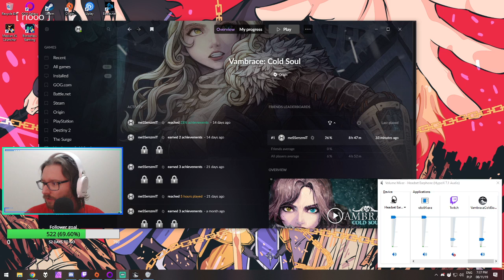Let's Play Vambrace: Cold Soul - Epizod 21